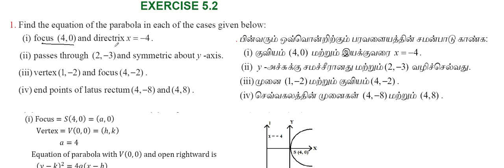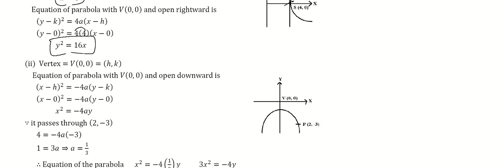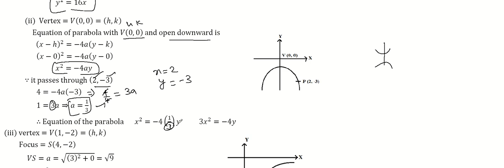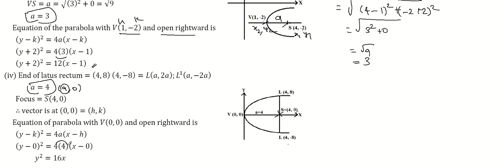12th Maths | Chapter 5 - 2D Analytical Geometry-II | Exercise 5.2- Question Number 1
12th Maths | Chapter 5 - 2D Analytical Geometry-II | Exercise 5.2- Question Number 1